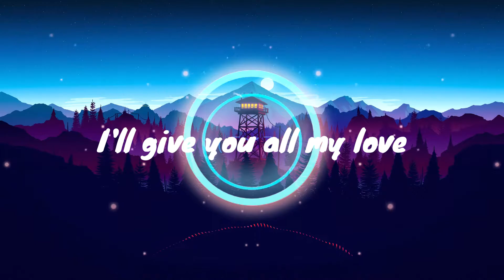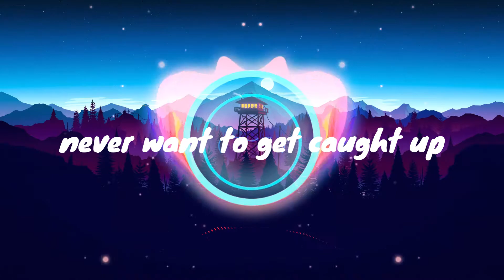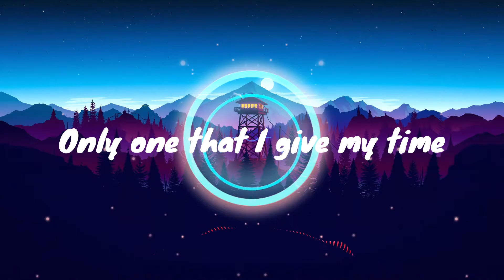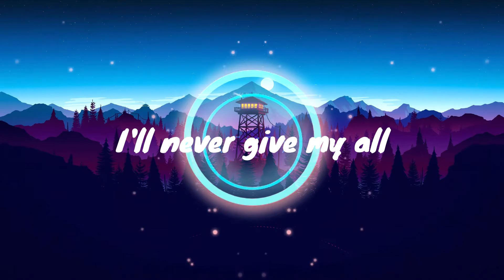Falling Trevor Daniel lyrics song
SONG Falling - Trevor Daniel (Summer Walker Remix) Cover